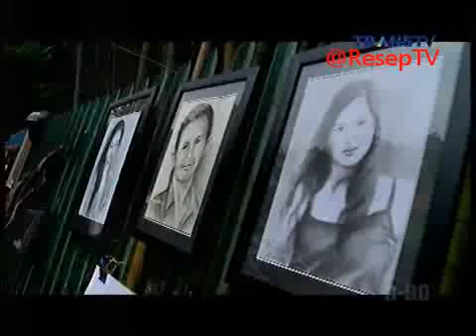Pak Bondan Menikmati Sajian Berkuah di Kota Bogor Part 2